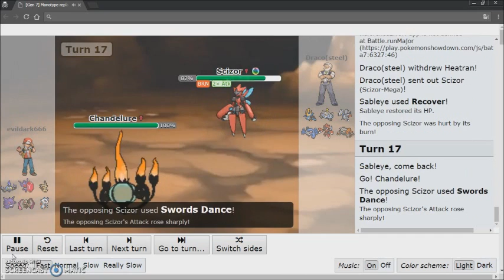Torneo Monotype 2017 - Ronda 2 | Evildark666 VS Draco_Steel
Gran combate , una pena que el rival se rindiera tan pronto